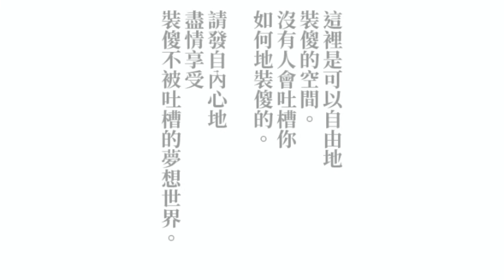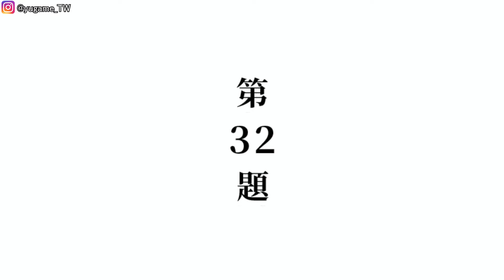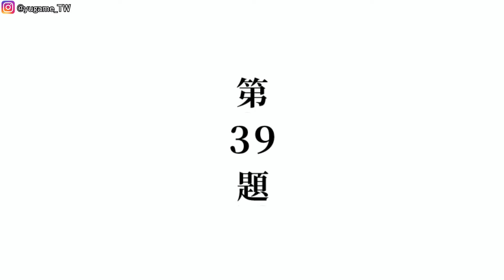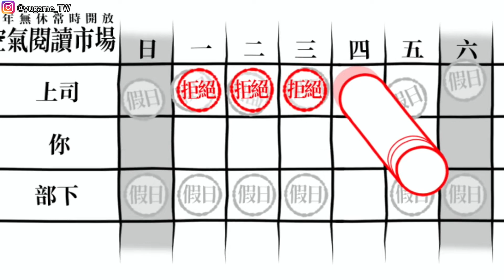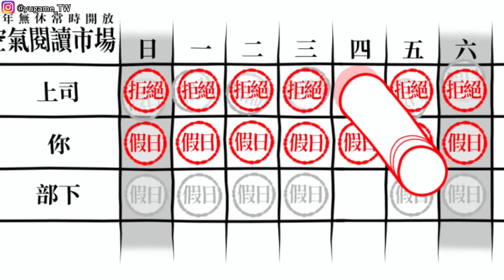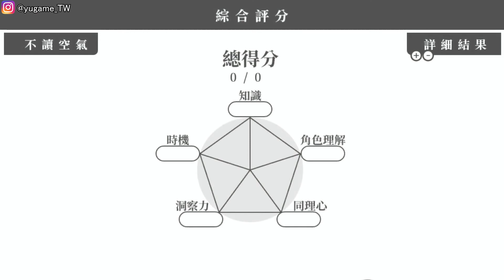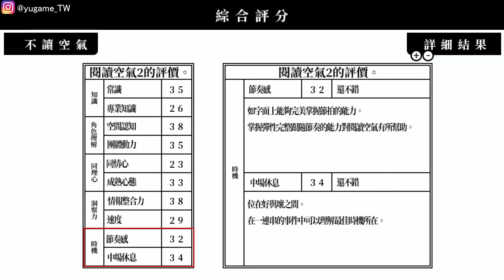【鱸魚】大家來閱讀空氣2 單人"不"讀空氣（當然是要給他裝得滿滿的）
不用在意他人眼光，可以自己一個人讀空氣。

基本規則就是，可以移動畫面中的紅色物品。
主要是操縱身為主角的「你」的角色，但依照狀況不同，也能夠操縱其他的角色。
玩了100關之後，來評價你有多會讀空氣。

當你跟朋友在一起的時候，要記得讀空氣切換成「兩人一起閱讀空氣」模式來享受遊戲。
保證能讓你們兩人的關係更加融洽，我們真心希望能成為你們之間的潤滑油。

不管是一個人，還是兩個人。
請盡情享受可以自由讀空氣的夢幻時光。